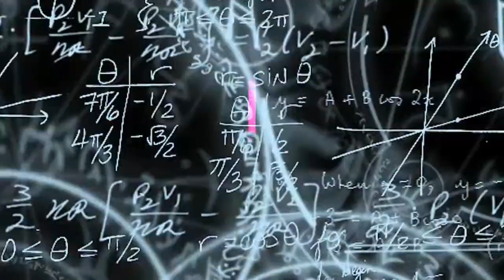Penjual pernak pernik natal alami keuntungan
medan